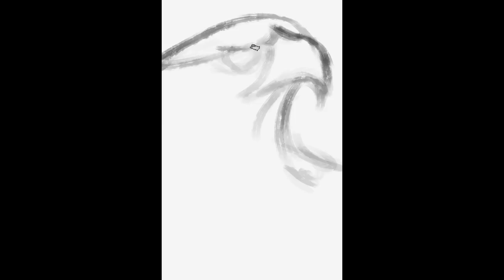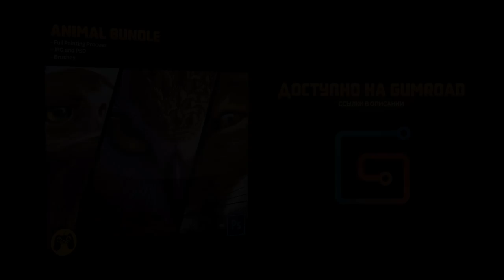Рисую ОРЛА на Huion H1060P в Photoshop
Программа: Photoshop 2017 CC

Привет! С вами по прежнему Арталаски и в этом спидпейнте я пробовал новую модель графического планшета Huion Inspiroy H1060P. Не так давно я уже делал обзор и распаковку на разные планшеты с Китая (особенно с Alliexpress) и не только, впрочем и на раннюю версию Huion Inspiroy Q11k тоже был обзор

Но теперь мне в руки попал обновленный графический планшет (graphic tablet) от Хайона (Huion) и должен сказать, что предыдущую модель (Huion Inspiroy Q11k) он превосходит в разы, как и многие другие ранние модели этой же компании.

Полный процесс создания этого арта и еще два других гайда вы можете приобрести всего за 1$ (Вместо 5$) на Gumroad